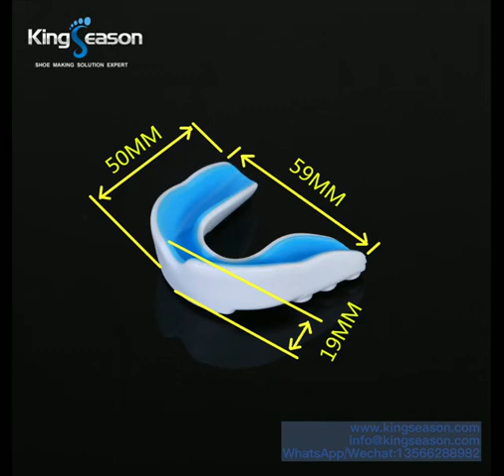TEETH PROTECTION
Tooth Protector Boxing Mouthguard Brace
Material: 100% EVA
Features: Antibacterial
Certificate: CE

Product Description
Item Name Tooth Protector Boxing Mouthguard Brace Boxing Mouth guard Sports Gum shield
Material 100%EVA
MOQ 1000pcs/ color/ style/  with 1 size
Color All color is avaliable
Packing 1 pcs in a opp bag or color box,  300 pcs into a carton (carton size 50*38*38)
Delivery time Sample Order: 10-12 work days. Bulk Order: 35-55 work days.

---START HERE - Perfect for first-time mouthguard users
---NO BOILING - Instant fit, ready to use out of the package
---BREATHE EASY - Integrated breathing channel
---COMFORTABLE - Soft bite plate
---LEGIT - Meets national and state high school rules
---LATEX FREE, BPA FREE, PHTHALATE FREE